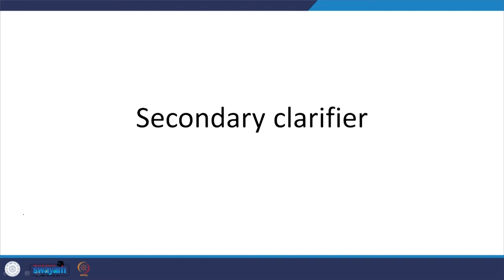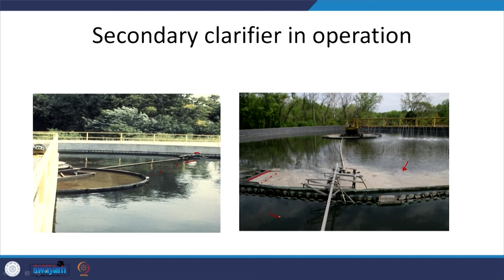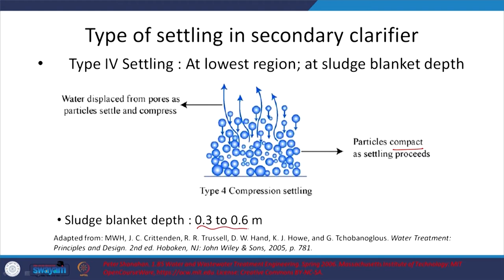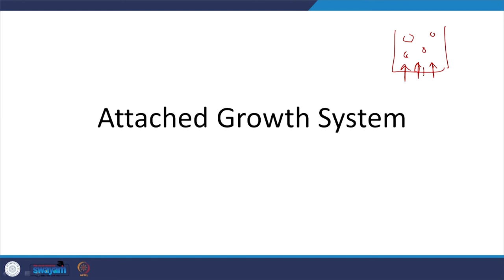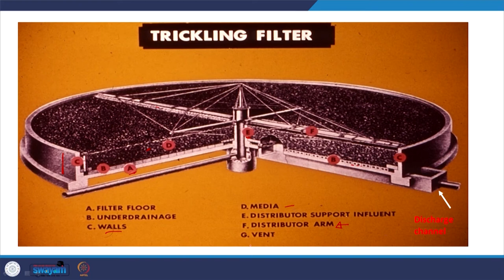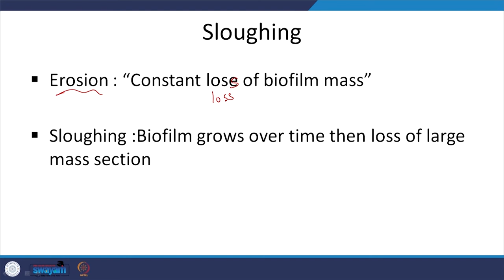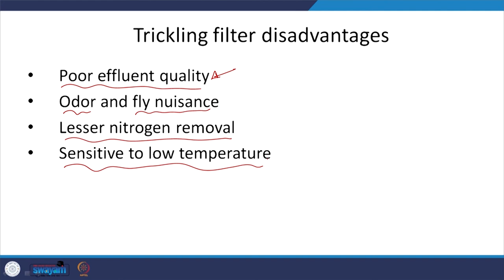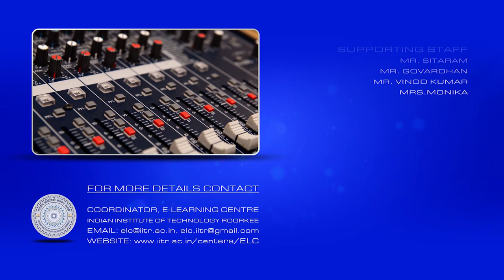Lecture 27: Secondary Clarifiers & Attached Growth System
In this lecture, we discussed Secondary Clarifiers and their relevance. We discussed another type of system used for treating waste water: Attached Growth System. We discussed Tricking filters, RBCs etc.